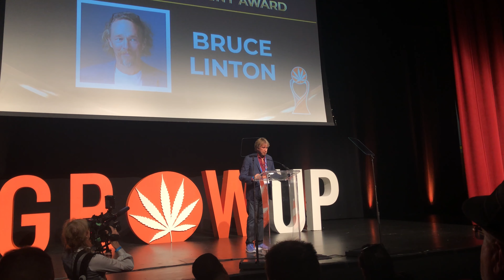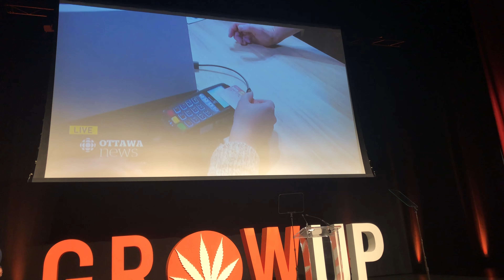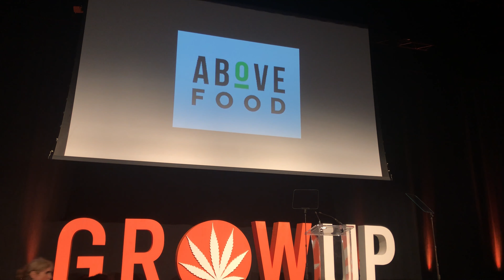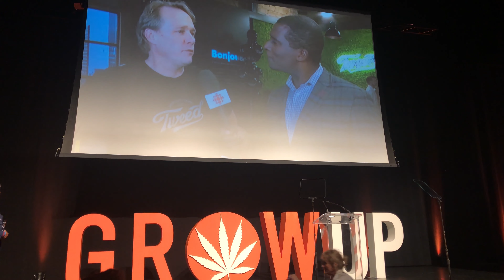Bruce Linton Accepts Lifetime Achievement Award at the Grow Up Conference & Expo 2021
About Video
In this video, Bruce Linton Accepts Lifetime Achievement Awards at Grow Up Conference & Expo 2021

💫 Careers Cannabis was built to help you explore and discover new jobs and companies in the fast-growing cannabis industry.

💫 Careers Cannabis is the #1 job search engine for cannabis jobs and careers in the United States and Canada.  Our mission is to make it easier to find cannabis jobs and end stigma.